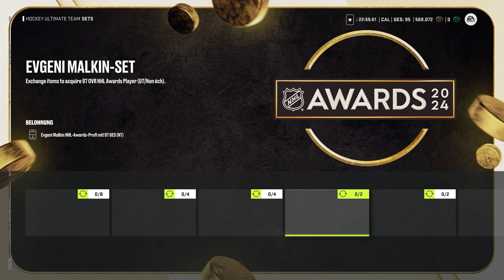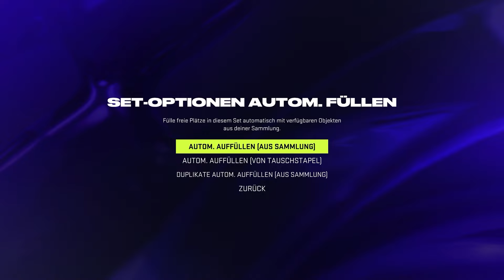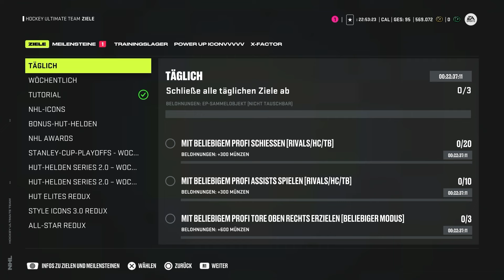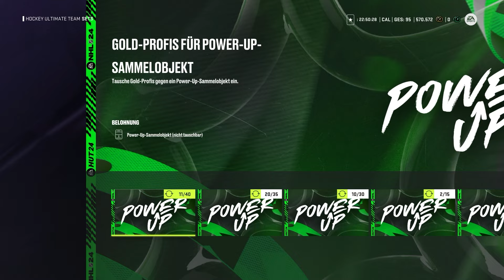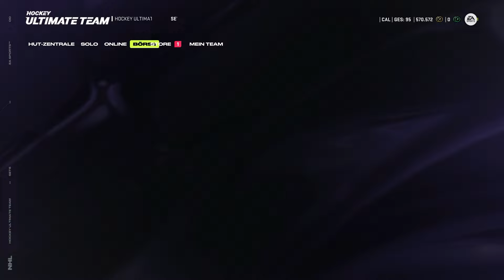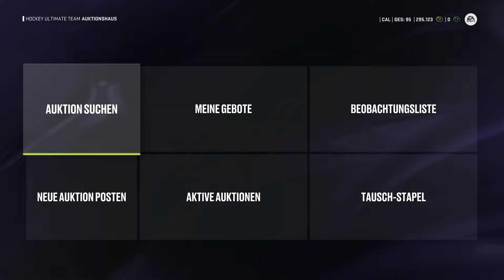NHL AWARDS, TRADES & NEUZUGÄNGE! • 268 🏒 Let's Play NHL 24: Hockey Ultimate Team [GERMAN/DEUTSCH]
🎮 Dies ist ein Let's Play. Gespielt wird NHL 24 Hockey Ultimate Team von EA Sports. Das Spiel erschien im Jahr 2023.